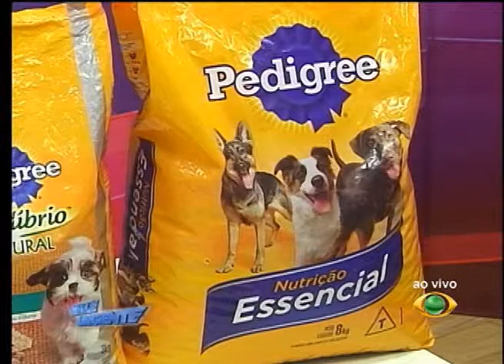VALE URGENTE 15 11 2013 PARTE 3